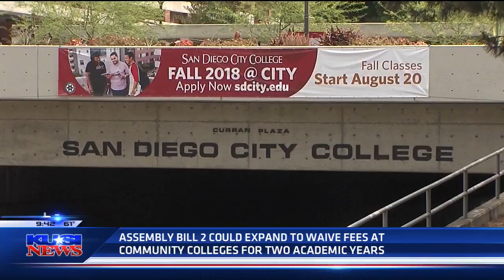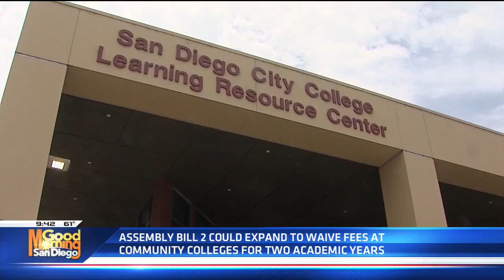KUSI-SD: Promise Program Could Be Extended to Two Years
Assembly Bill 2 would expand the Promise program to two years

KUSI-SD, April 24, 2019, 9:41 a.m.